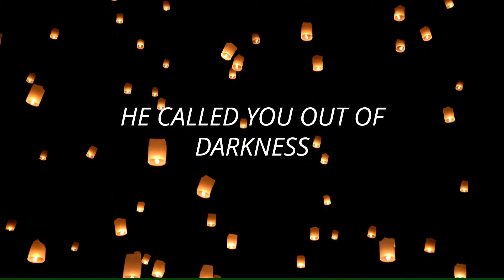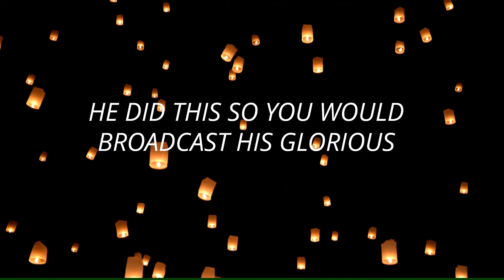1Peter2:9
Innovation Baptist Church inspirational word of the day.
1 Peter 2:9
But you are God’s chosen treasure —priests who are kings, a spiritual “nation” set apart as God’s devoted ones. He called you out of darkness to experience his marvelous light, and now he claims you as his very own. He did this so that you would broadcast his glorious wonders throughout the world.